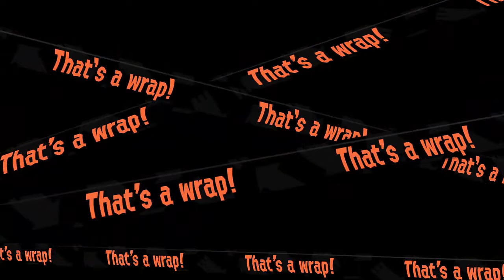Splatoon 2 Salmon Run Ep.2: TOO MANY BOSSES! | Save Me Jack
Yo! What's up YouTubians it's Dyacx here, and welcome to some Splatoon 2 Salmon Run with my good friend Velmir(aka Society Reaper). I hope yall enjoy us failing over and over again by one golden eggs EVERY TIME!